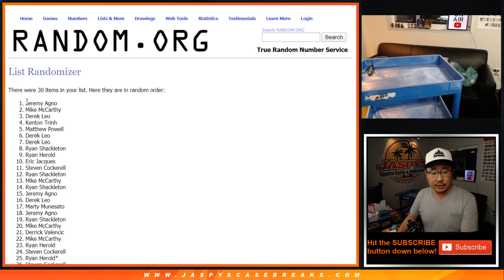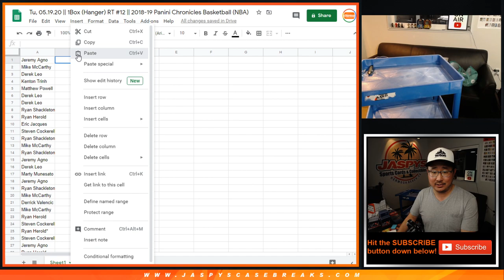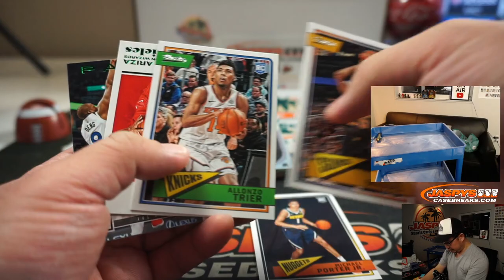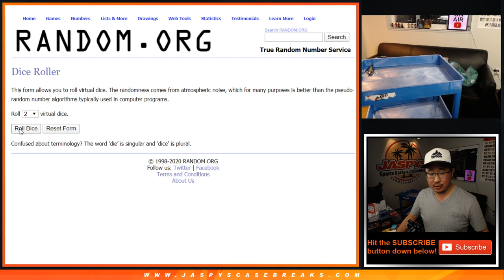Tu, 05.19.20 || 1Box (Hanger) RT #12 || 2018-19 Panini Chronicles Basketball (NBA)